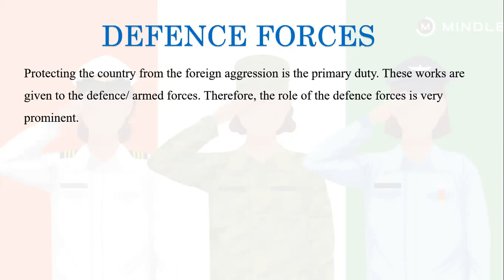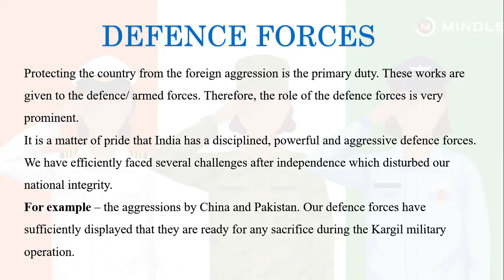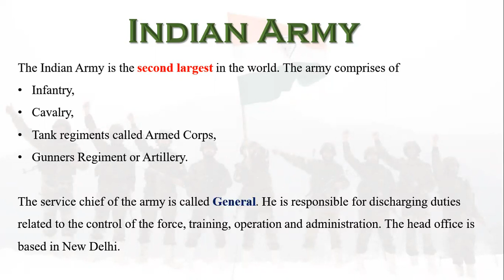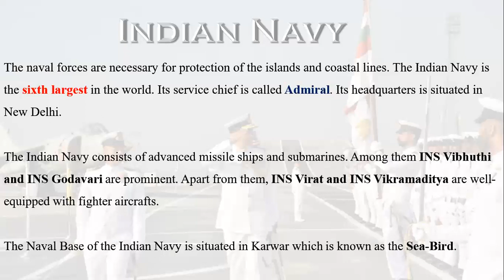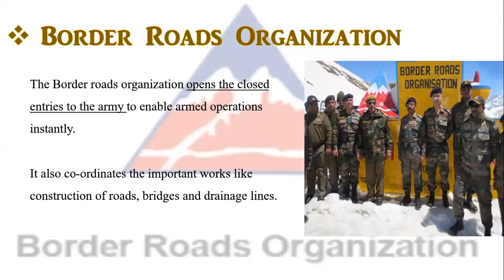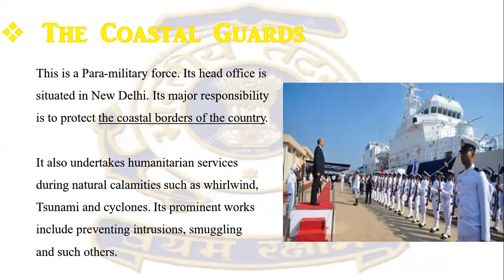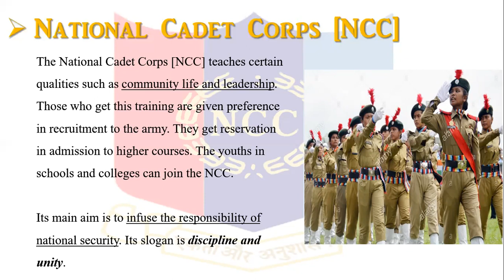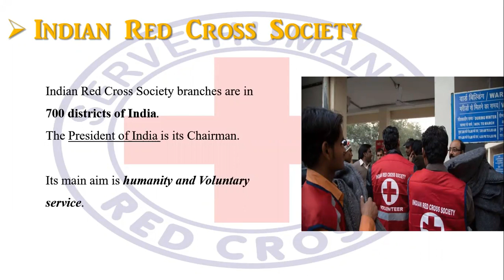7th Grade Civics Chapter 21: Our Defense Forces(2021)